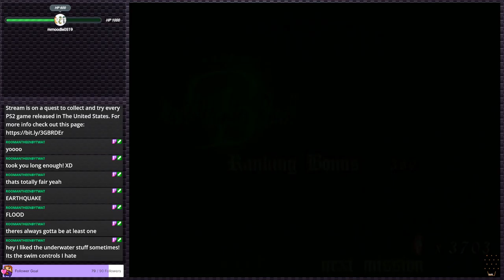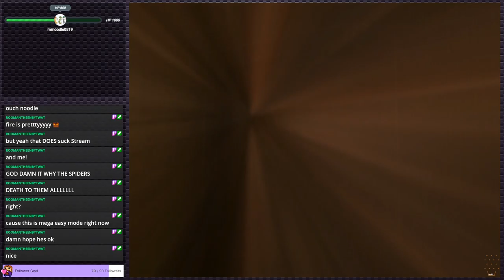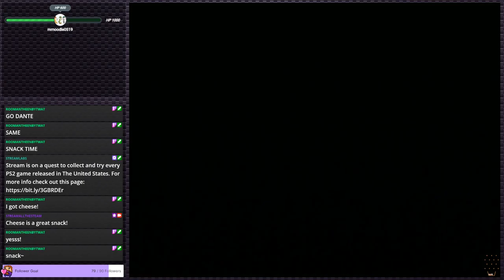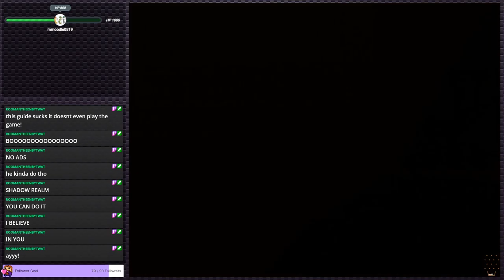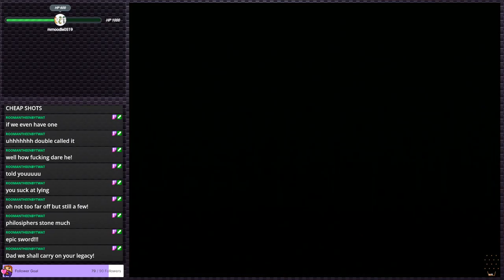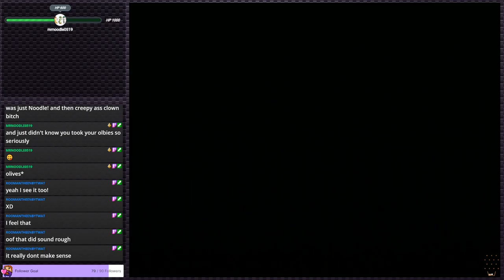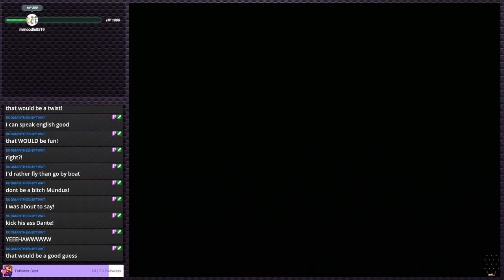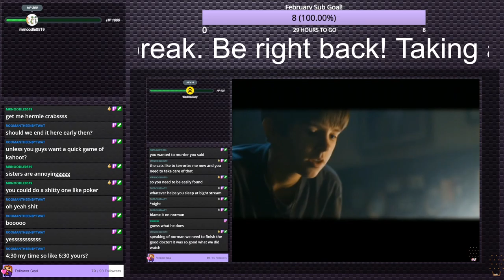Devil May Cry (Part 3 - Finale) - And now it's too easy | Stream Plays (Twitch VOD)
Thanks for checking out this VOD of the stream! Check out my twitch if you want to catch more videos like this live ~5 days a week!

Devil May Cry was a fun and painful game to finish. But we did it, and I am happy to have done it!